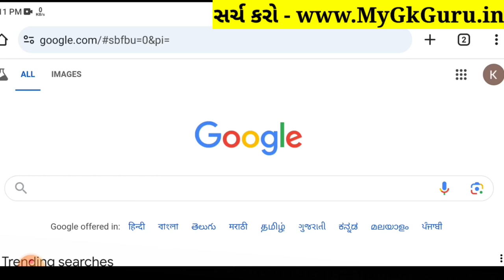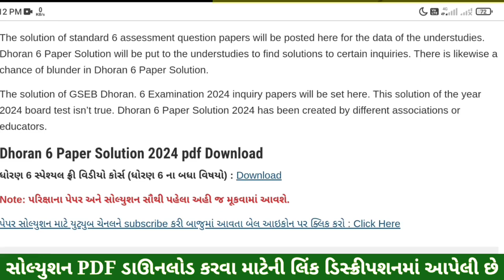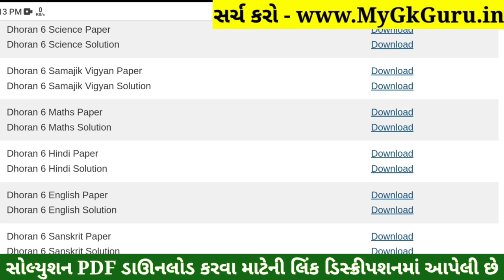💥 Std 6 Hindi Paper Solution 2024 80 Marks, Dhoran 6 Hindi Paper Solution 2024 Std 6, Std 6 Hindi